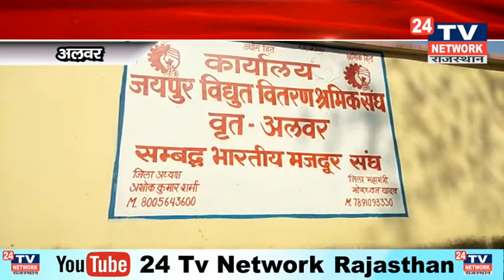चुनाव से पहले मिला विद्युत वितरण श्रमिकों को तोहफा ।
जयपुर विद्युत वितरण श्रमिक संघ की जिला शाखा अलवर की कार्यकारिणी की बैठक रविवार को संघ कार्यालय में हुई है। वही संघ के प्रदेश महामंत्री लाखन सिंह ने बताया कि बैठक में तकनीकी कर्मचारियों की ग्रेड पर बढ़ाने की मांग सरकार ने मान ली है । अब संघ तकनीकी कर्मचारियों के पद नाम बदलने की मांग कर रहा है । वही बैठक में संगठन के कार्यों की समीक्षा करते हुए आगामी कार्य योजना पर चर्चा की गई है । बैठक में संघ के प्रदेश पदाधिकारी रामचरण उपाध्याय जिलाध्यक्ष अशोक कुमार शर्मा और महामंत्री मोरध्वज यादव सहित अनेक पदाधिकारी मौजूद रहे ।